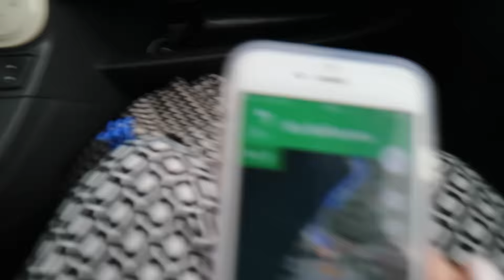Vlog • una giornata sul lago con voi e Glossip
Che bello vedere questo video ora che ho finito gli esami, è come se tutto lo stress si fosse dissolto :)
Spero che il video vi piaccia! Presto vi farò avere una programmazione più precisa per i video a venire, nel frattempo godetevi questa improvvisata :*